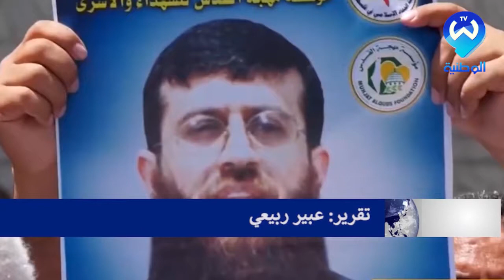الكيان الصهيوني يسجن الفلسطينيين بإجراءات عسكرية مشددة